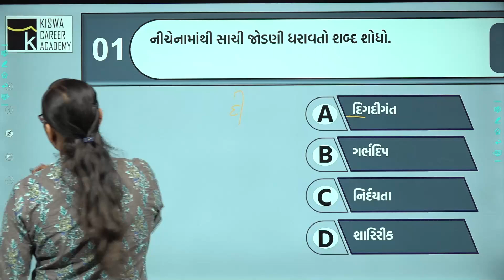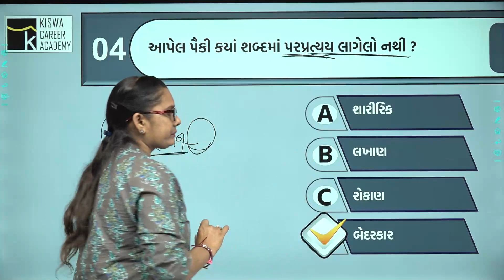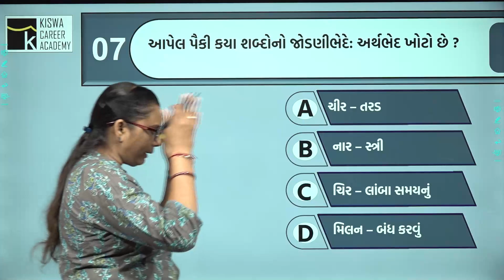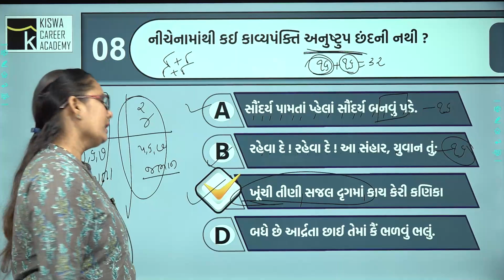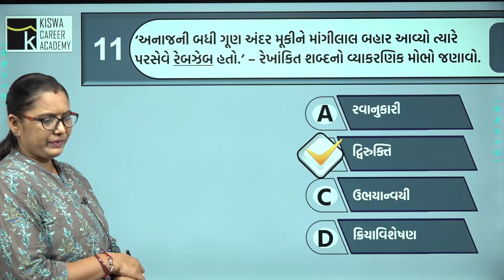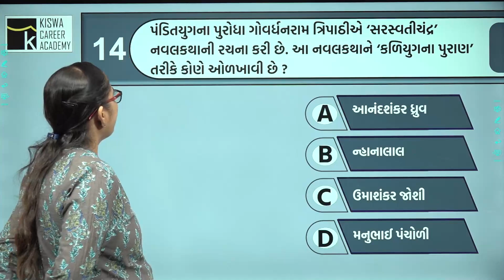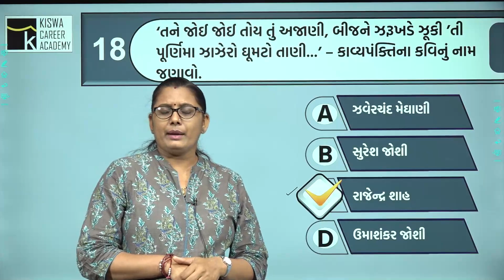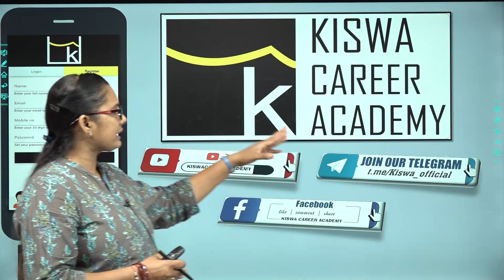TALATI & Jr.CLERK SPECIAL | MOCK TEST - 9 SOLUTION | ENGLISH | KISWA CAREER ACADEMY | By. ASHA MEM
વિદ્યાર્થી મિત્રો,

કિશ્વા કેરિયર એકેડમીનો મુખ્ય હેતુ GPSC, PI- PSI, DySO, TET/TAT, કોન્સ્ટેબલ અને તલાટી જેવી પરીક્ષાઓની તૈયારી કરાવાનો છે.  | TALATI | જુનિયર ક્લાર્ક | MOCK TEST SOLUTION | KISWA CAREER ACADEMY | By. ASHA MEM  | @03:00 PM